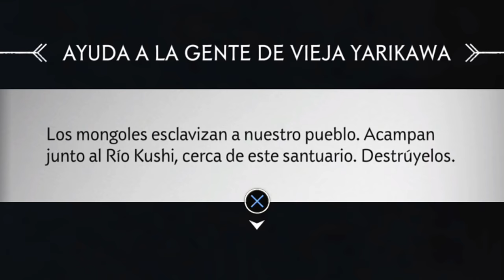LA DANZA DE LA FURIA | GHOST OF SUSHIMA | EpsilonGamex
Hoy sconseguimos la danza de la furia en ghost of sushima en español Latino